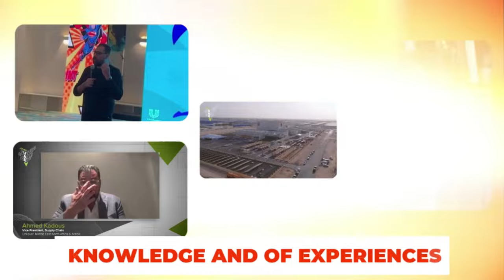The Power of Disruptive Thinking- Episode - 59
what is the comparative and superlative form of th
what is a sentence of disruptive
how do you spell disruptive
selection occurs when the environment continually
when was disruptive technology office created
what kind of gene mutation is most disruptive to a